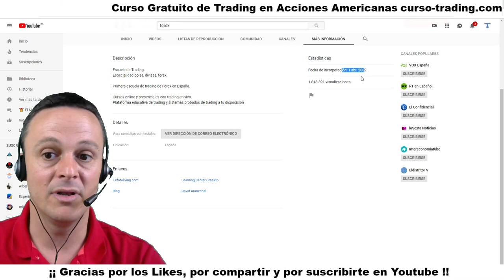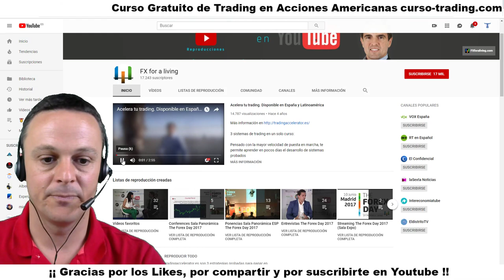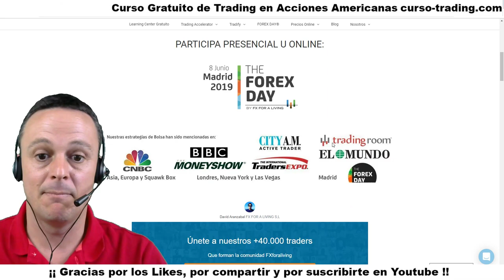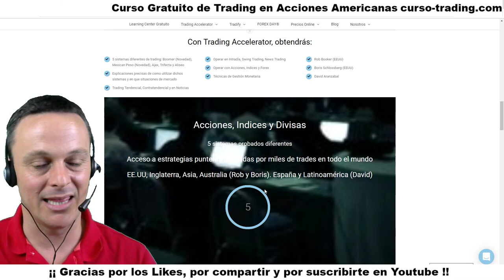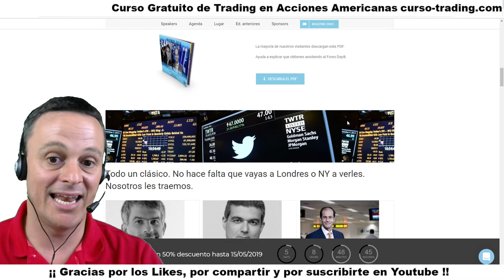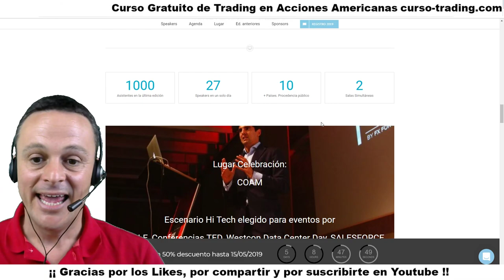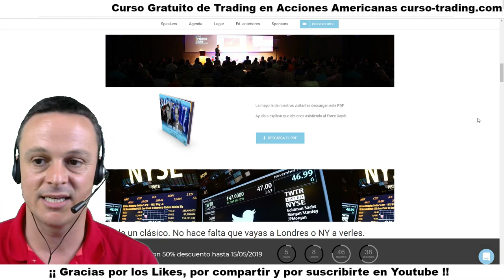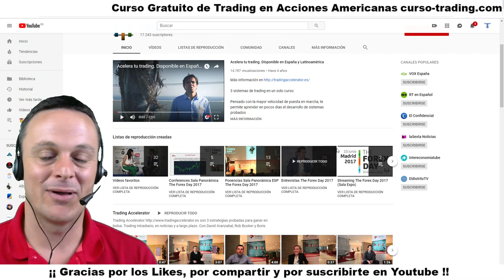David Aranzabal 👉 The Forex Day 2019 👉👉 Fx For a Living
Fundador de Fx For a Living y de The Forex Day que este año 2019 celebra su 🎉 7º Edición como el  mayor evento de Trading en España, David Aranzábal es Trader Pro y un gran Emprendedor 👇👇

Trading Acelerator es la metodología que enseña en su escuela de Trading. Si quieres entradas para The Forex Day 2019 participa en el 👉👉 MEGA SORTEO para TRADERS y consigue entradas online gratis y más cosas !  Sigue Leyendo 👇👇👇👇